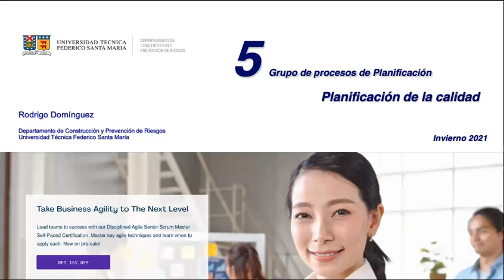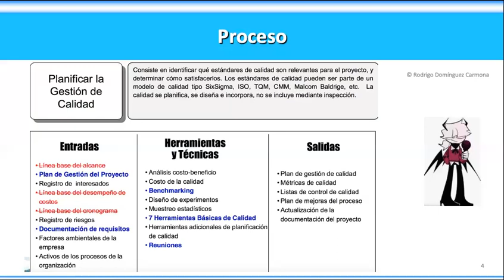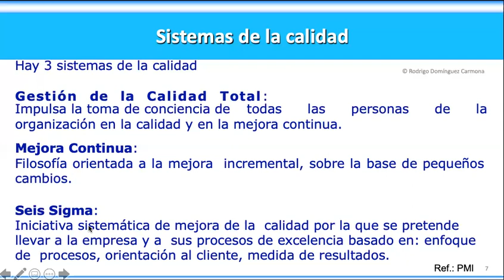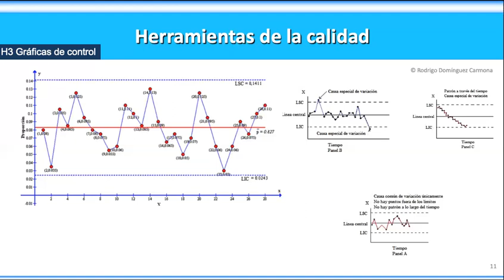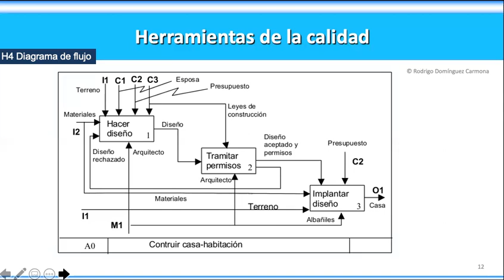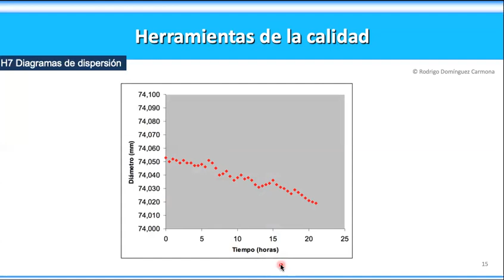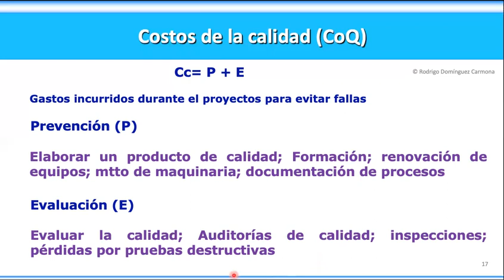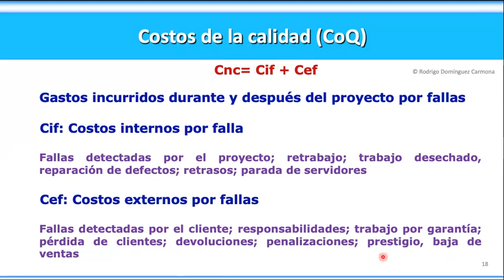Gestion de la calidad